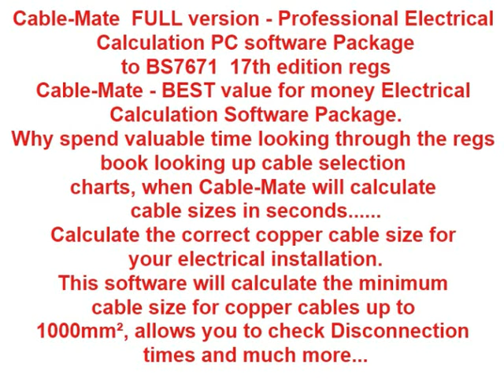Cable Calculations The Easy, Most Accurate Method Professional Electrical Calculation PC software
NOW ONLY £1.99 INSTANT DOWNLOAD NOT FOR LONG

Cable-Mate  FULL version - Professional Electrical Calculation PC software Package
to BS7671  17th edition regs

Cable-Mate - BEST value for money Electrical Calculation Software Package.

Why spend valuable time looking through the regs book looking up cable selection charts, when Cable-Mate will calculate cable sizes in seconds.

Calculate the correct copper cable size for your electrical installation.

This software will calculate the minimum cable size for copper cables up to 1000mm², allows you to check Disconnection times and much more...

Calculate the minimum copper cable size,
Check disconnection times,
Calculate Zs,
Calculate R1+R2 values
Check your measured R1+R2 values,
Check SWA cable R1+R2 values using the Armour as a CPC,
Calculate conduit sizes,
Calculate Trunking sizes, select any cable from: Singlecore, Flex, SWA, Twin and Earth, SY flex, YY flex, CY flex,
HO7RN-F flex, Flexisheild, Profibus and CAT 5E cables.
Calculate voltdrop, for 3% or 5% or any value up to the max permitted. (the software will automatically select a bigger cable if the voltdrop is too high),
Find SWA gland and cleat sizes,
Find Clipping distances,
Find the minimum cable bend radius,
Find conduit or trunking support distances,
Basic lighting design calculations,
Extractor fan size calculations,
Calculate Diversity,
Check Ring Main length/Resistancesswa cable
r1+r2 ring